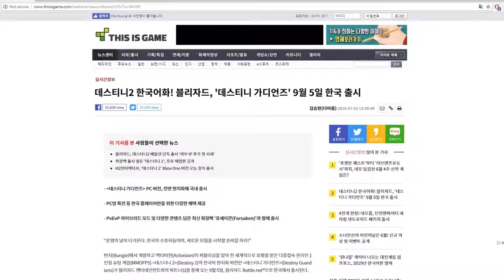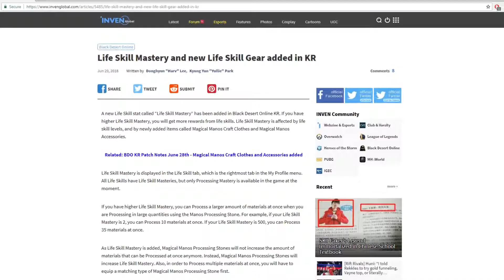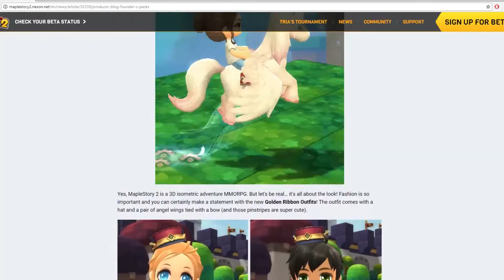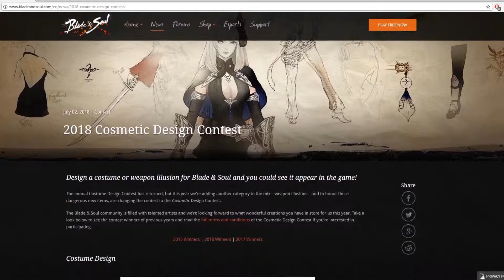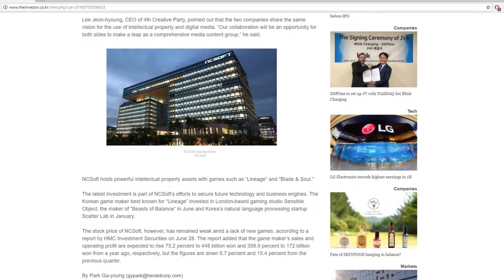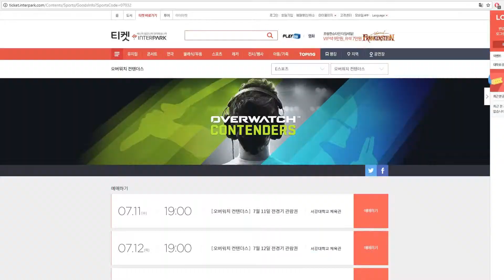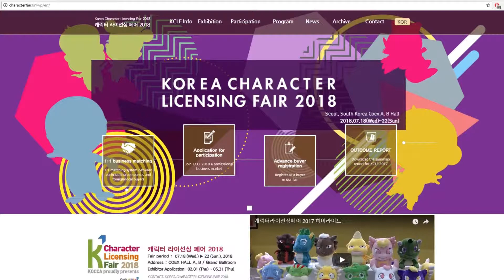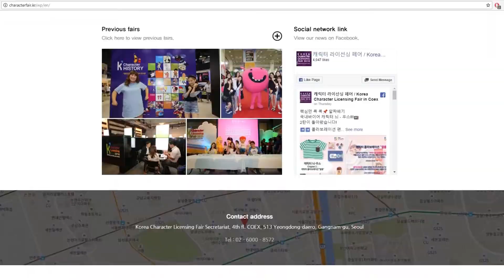Korea Exclusives from Lineage II and Destiny Guardians, NC Invests in VFX Firm - Latis TV News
Keep up with the Korean gaming scene with our weekly news!

Korean gamers have been spoiled with exclusives from both domestic and global developers this week, with incoming content from Bungie, NC and Pearl Abyss. NC also launched their annual Blade and Soul Cosmetic Contest and announced that they had invested in 4th Creative Party.